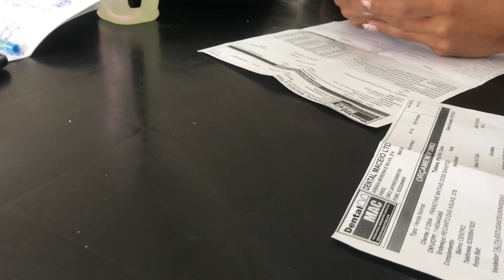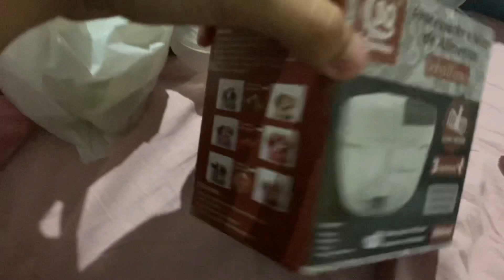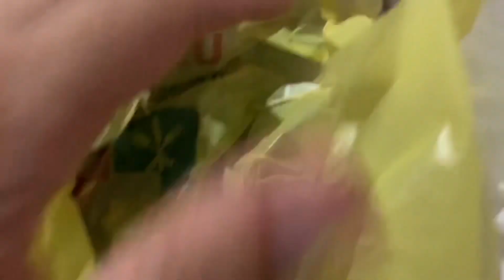AULA + COMPRAS DOS MATERIAIS - ANDERSON SOUZA!